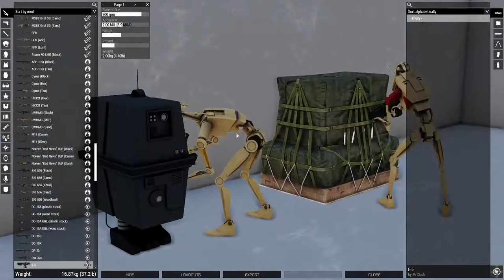Steve Droid|80th Marshall Company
Steve Droid Stalks some clones